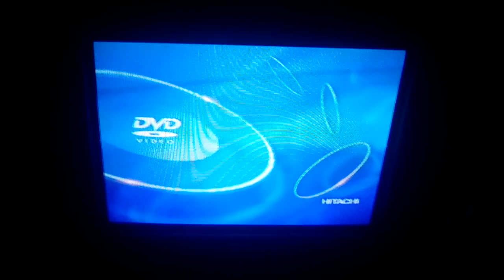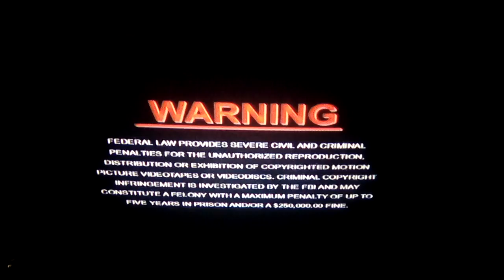Opening To Chicken Run 2000 DVD (2006 Re-Print)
NO COPYRIGHT IS INTENDED Here's The Order:
1. DreamWorks Home Entertainment Logo
2. DVD Menu
3. Warning Screen
4. DreamWorks Pictures Logo